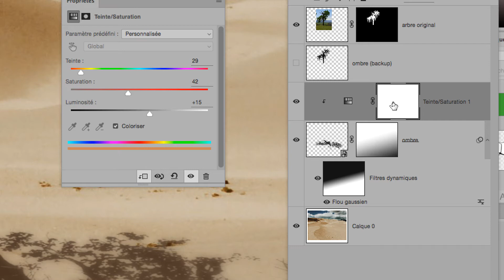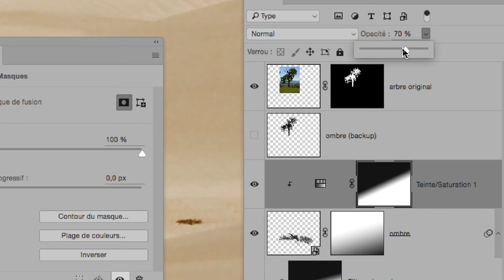part 17 EXERCICE EXTRAIRE ARBRE DE SON DÉCOR ET METTRE OMBRE RÉALISTE - Trucages ADOBE PHOTOSHOP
est l'accès direct au drive qui permet de télécharger rapidement et facilement les vidéos d'apprentissage à propos des logiciels Adobe Photoshop, Adobe Illustrator, Adobe InDesign, Adobe Dimension…